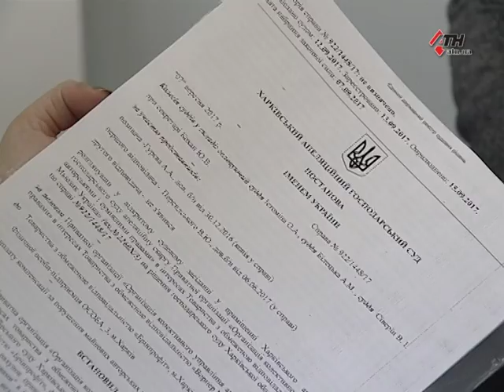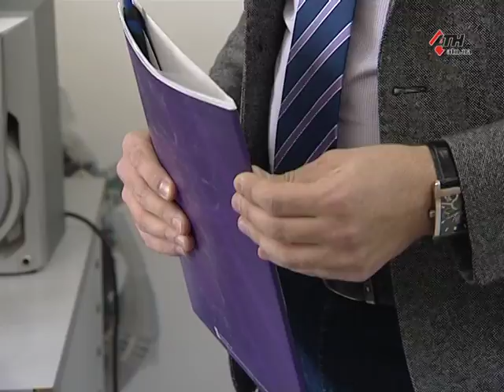Появится ли в Украине Высший суд по вопросам интеллектуальной собственности - 20.02.2018